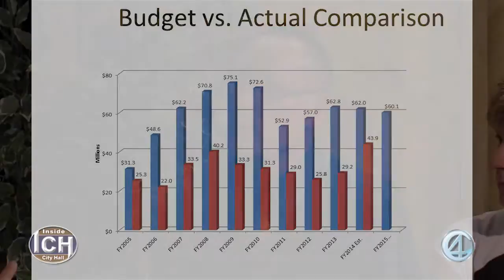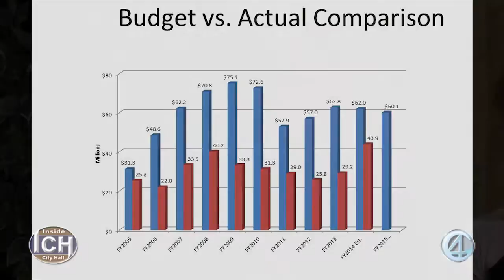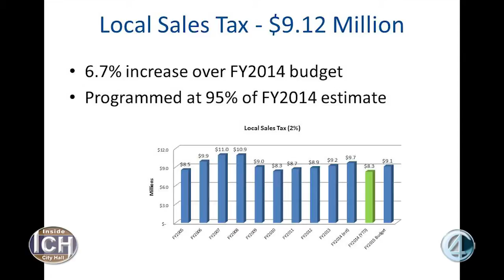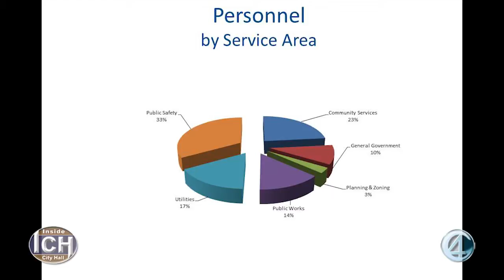Inside City Hall July 2014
Mayor Daryl Seymore talks to Deputy City Clerk Tamra Reidhead and Administrative Director Tony Turley about the upcoming Home Rule Election and city finances.